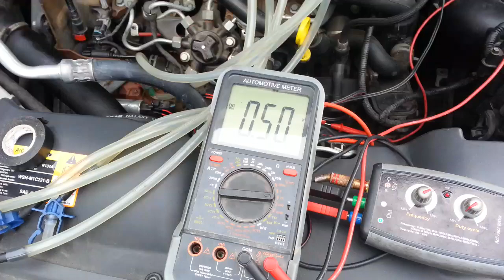Ford 1.8 TDCi PCV ventil KO netěsní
Další test těsnosti na VDO Siemens CR. Netěsní ventil tlaku PCV.
Občas dlouhé starty, zejména teplé. Napříč projevu závady byl test opět proveden prostě hned bez čekání na projev závady. Objektivní test, který je proveden při mnohem větším požadavku na tlak paliva při startu, ukázal jasnou netěsnost PCV ventilu.
Zaregistrujte se na a budete studovat další případy, detailně vysvětlené. Děkuji za případné "Super Díky" do komentáře. DIAGNOSTICE ZDAR !